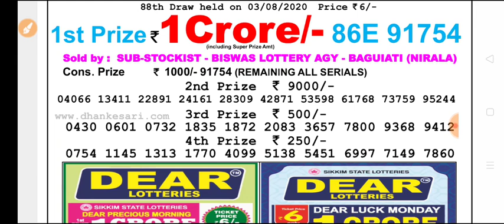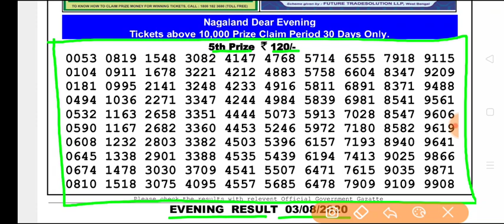Nagaland state lottery Dear Flamingo Evening 8:00 p.m 03.08.2020 Result Today Live